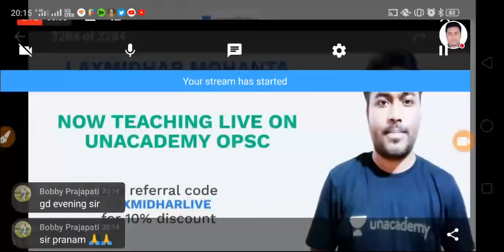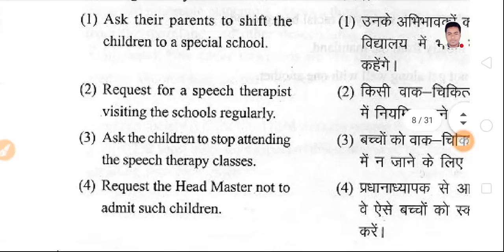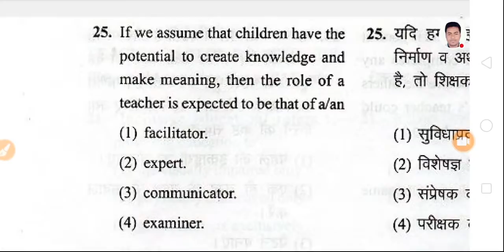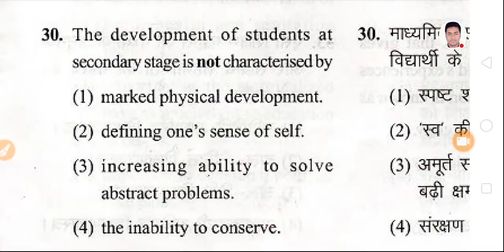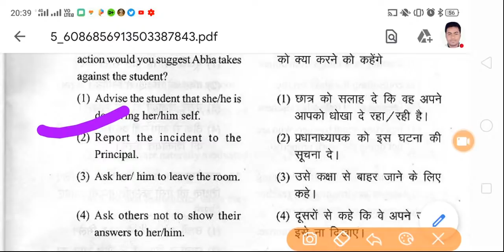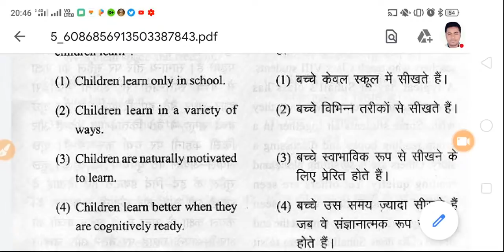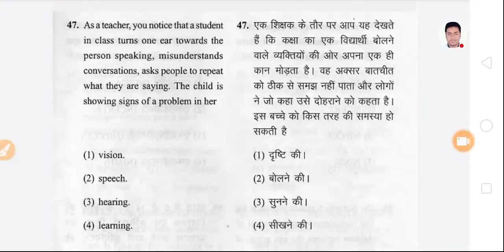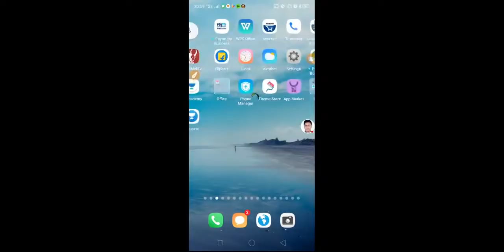Ct,Bed,Regional Bed Exam 2020..Score 60 Out Of 60 .Laxmidhar